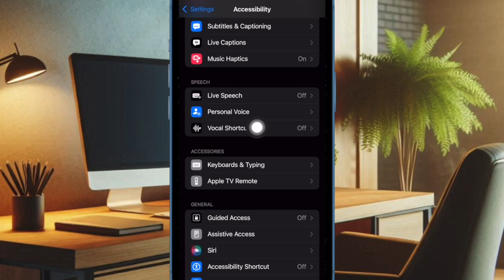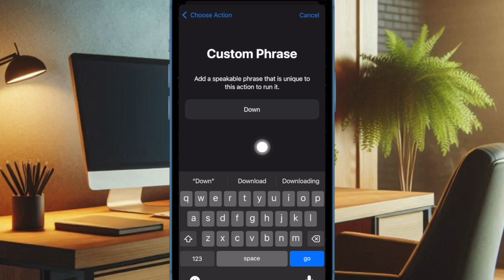How to Adjust Volume of iPhone/iPad with Vocal Shortcut in iOS 18/iPadOS 18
In this quick guide, I’m going to show you how to instantly adjust the volume of your iPhone or iPad using a vocal shortcut in iOS 18/iPadOS 18. Watch this video to find out!